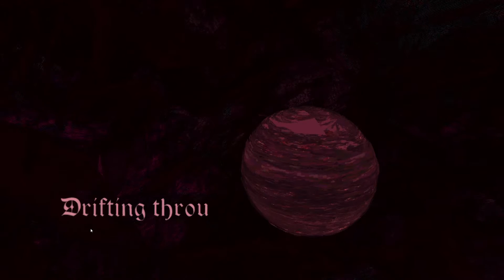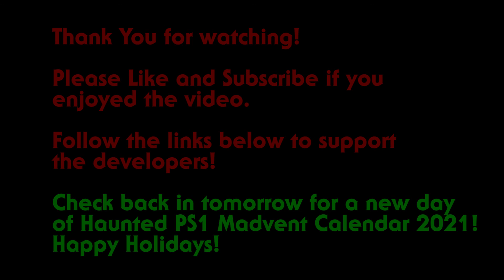DAY 14 HAUNTED PS1 2MADVENT 2CALENDAR 2021 - Amalgamation by Shane Yach - PSX Diorama No Commentary)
DAY 14 - Haunted PS1's 2Madvent 2Calendar 2021
Amalgamation by Shane Yach

Amidst a sea of dark isolation you've come to call home, her voice beckons. The void melts away, and you drown in moonlight.
Your eyes adjust, and you find yourself drifting closer towards a small village nestled in the mountains. Houses dot their way up to a peak, a queer religious symbol its climax.
There she prays.
24 Dreams, 24 Days.

Another year passes, and Madvent returns with another 24 games to keep you up until Christmas.
It's 2Madvent 2Calendar!

Organized by Vladimere Lhore.
Launcher by colter.
itch.io CSS by iwilliams.

Countless game, art, and music contributions by many talented members of The Haunted PS1 Community! (play the game for the full credits!)

Modern Horror Gaming : *deep in thought* Happy Holidaze!